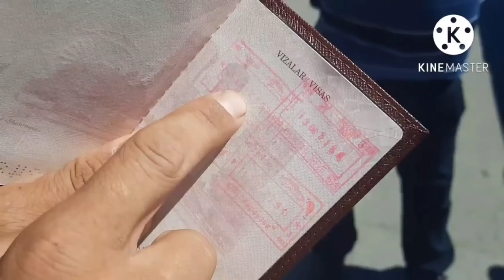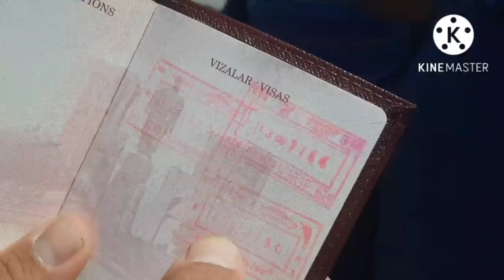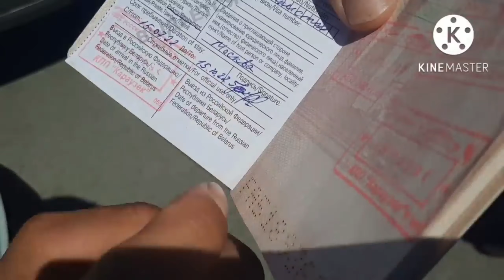ТЕЗКОР! Ураа Въезд Съездь Чегарага Кетганлар Арзон Авиа Билетлар@YoldoshbekKarimov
ТЕЗКОР! Ураа Въезд Съездь Чегарага Кетганлар Арзон Авиа Билетлар

МЕТРО КОНЬКОВО.6 ЛИНИЯ
10. ВЫХОД 🚝🚝🚝🚝🚝🚝